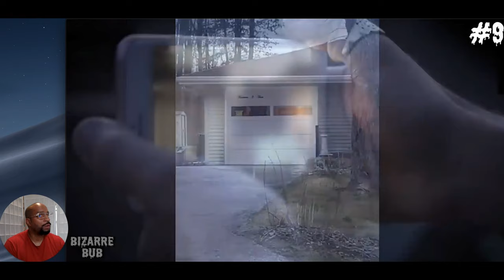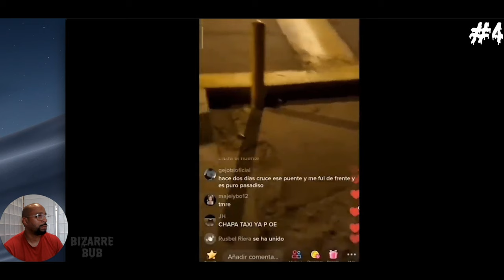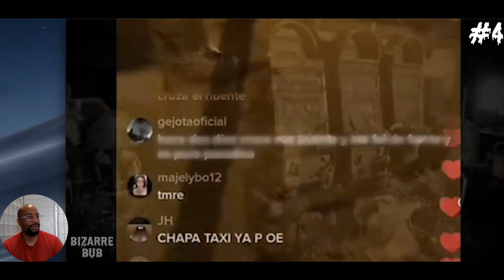"Nightmare Fodder: Ultra Scary Videos - Can You Watch Without Fear? SleepWithLightsOn"🫢😱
Have scary videos that you want me to react to?

 for sharing this video!

Myuu:

 / myuuji
REPULSIVE:

 / repulsivemusic